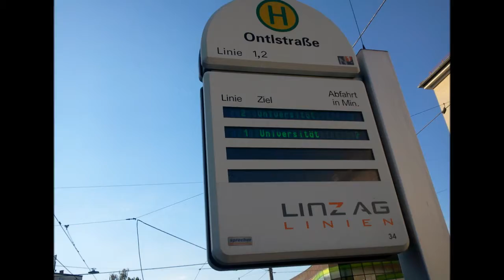Bildimpressionen Linz Haltestelle Ontlstraße